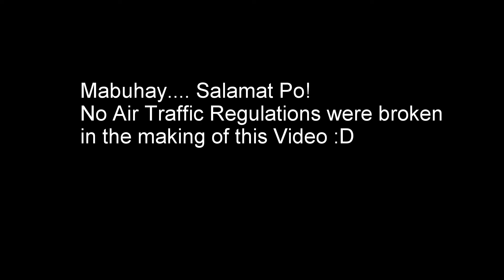Flight Timelapse from Manila NAIA Terminal 3 to Kuala Lumpur KLIA 2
Using Canon G7X, ASUS Zenfone Zoom (in Airplane Mode) and mini Tripod